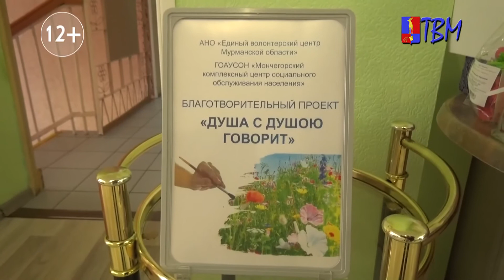Мончегорский ДИПИ 2022 04 24